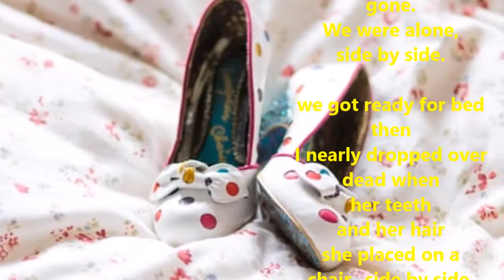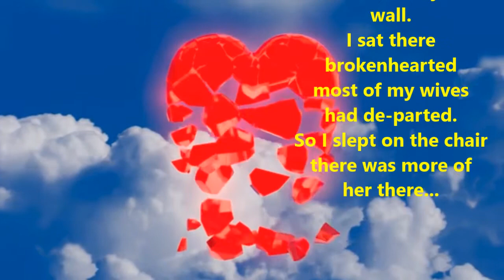Side by Side | George Younce| Lyrics modified | Ajit Sareen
last Sunday
Party lasted till monday
Our friends were all gone.

we got ready for bed then
I nearly dropped over dead when
her teeth
and her hair
she placed on a chair...side by side.

One glass eye came out then
one hearing aid so small
then she took one of her legs off
and placed it
on the chair by the wall.
I sat there brokenhearted
most of my wives
had de-parted.
So I slept on the chair
there was more of her there...